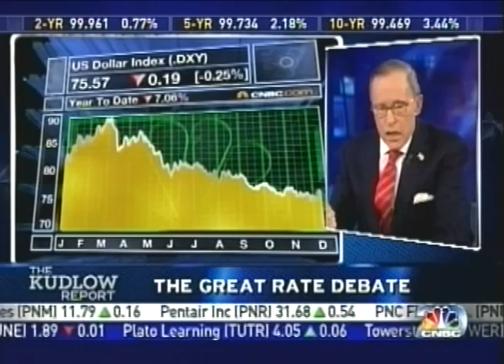Richard W. Rahn discusses Ben Bernanke's take on Interest Rates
12-7-09

Insight on Fed chairman Ben Bernanke's take on interest rates, with Vince Reinhart, American Enterprise Institute and Richard Rahn, Cato Institute.